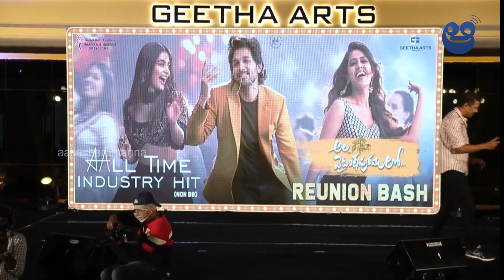Samuthirakani Speech @ Ala Vaikunthapurramuloo Reunion Event | Allu Arjun, Pooja Hegde | Trivikram